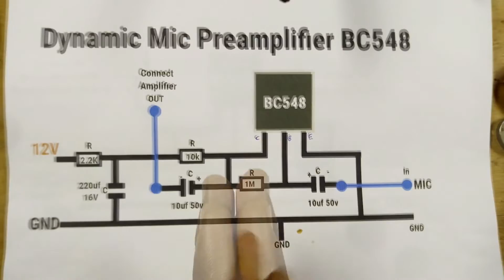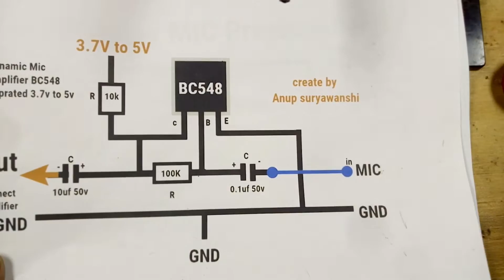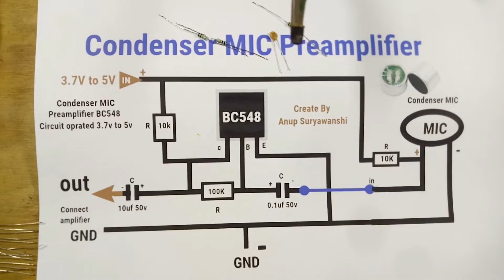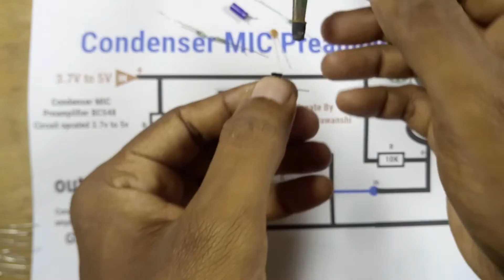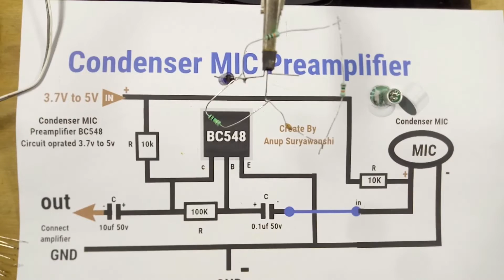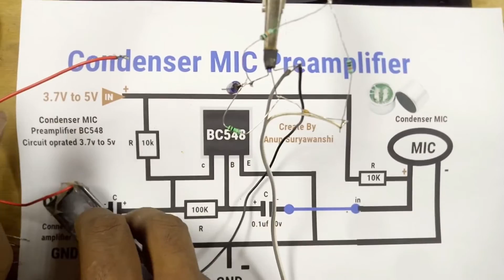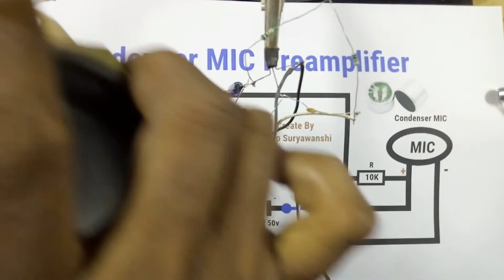Condenser Mic Preamplifier | with Circuit Diagram & Step by Step Tutorial – घर पर बनाएं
Welcome to our latest video, where we dive deep into the world of condenser microphone preamplifiers! 🎙️ In this tutorial, we’ll show you how a preamp works, why it's essential for clean and powerful audio, and how to build one yourself. You'll also get a clear look at the full microphone circuit diagram and learn tips to enhance your recording setup—whether you're into vocals, podcasts, or instruments.

Perfect for beginners and audio DIY lovers alike, this video is your complete guide to boosting condenser mic performance at home!

Releted Video

condenser mic circuit
condenser mic circuit diagram
condenser mic preamp circuit
microphone preamp
microphone preamplifier circuit diagram